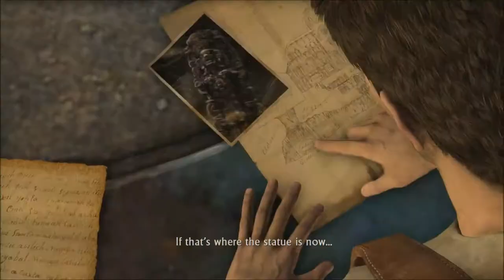Let's Play- Uncharted: Drakes Fortune Part 14- Eddy Raja's Fate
Heizgames walkthrough of Uncharted: Drakes Fortune on the PlayStation 4. Uncharted: Drakes Fortune is available on PlayStation 4 via the Nathan Drake Collection, and on the PlayStation 3.
What is Uncharted: Drakes Fortune?
A 400-year-old clue in the coffin of Sir Francis Drake sets a modern-day fortune hunter on a exploration for the fabled treasure of El Dorado, leading to the discovery of a forgotten island in the middle of the Pacific Ocean. The search turns deadly when Nathan Drake becomes stranded on the island and hunted by mercenaries. Outnumbered and outgunned, Drake and his companions must fight to survive as they begin to unravel the terrible secrets hidden on the Island. Using maps and ancient artifacts, uncover clues and unravel mysteries to find a forgotten island and a treasure that was thought to have never existed. Explore exotic locations. Traverse through living jungles and spectacular 400-year-old ruins. Drakes companions and allies play an important role in the adventure through cooperative mechanics, gun play and exploration. Experience fast-paced gunplay: use a variety of environmental elements for cover, shoot enemies off of moving vehicles in high speed chases and more. Use an array of hand-to-hand fighting moves to put your enemy off balance. Anything from wild haymaker punches to running drop-kicks.